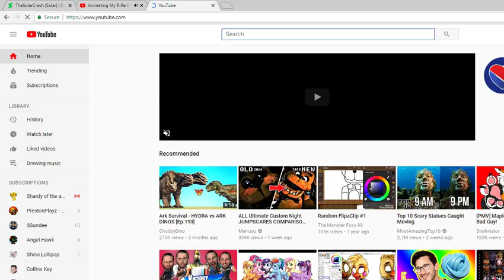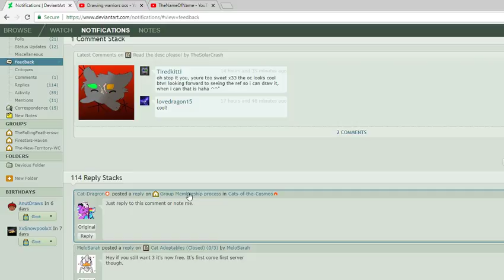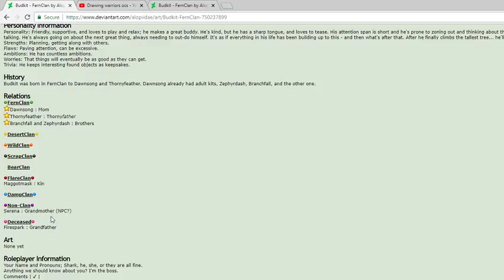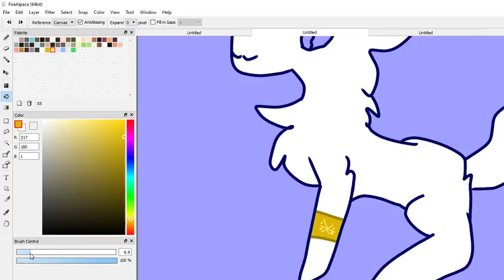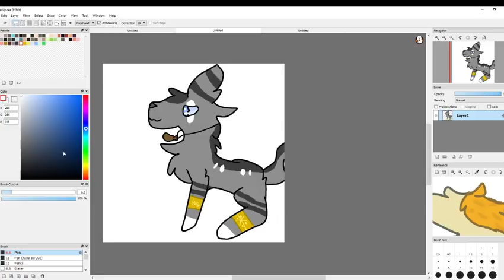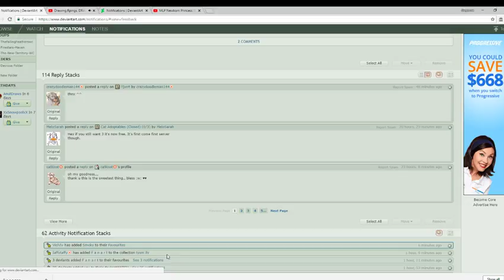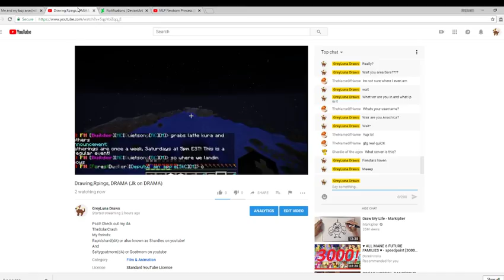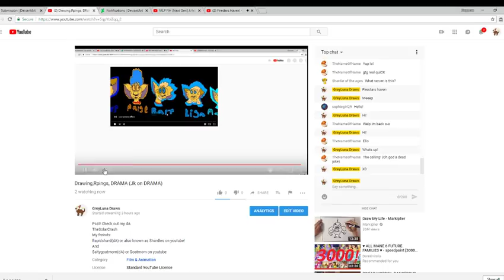Drawing,Rpings, DRAMA (Jk on DRAMA)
TheSolarCrash
My freinds:
Rapidshard(dA) or also known as Shardles on youtube!
And
Saltygoatmom(dA) or Goatmom on youtube